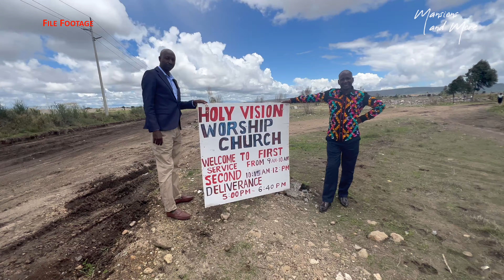Demolitions in Athi River Machakos County October 2023,Victims' STORY.Our Church is down to NOTHING!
Thousands of families were left homeless after demolitions in Athi River, Machakos County in an area called County. A whole community scattered!
We hear the accounts of 2 victims - residents of the area who were also leaders in their churches.